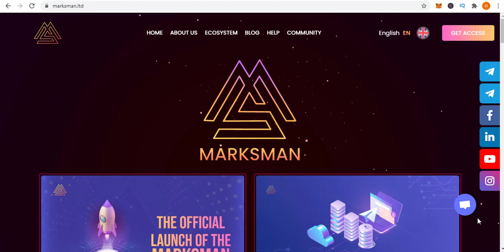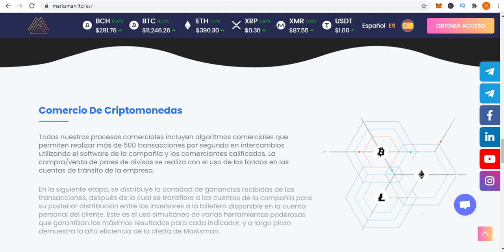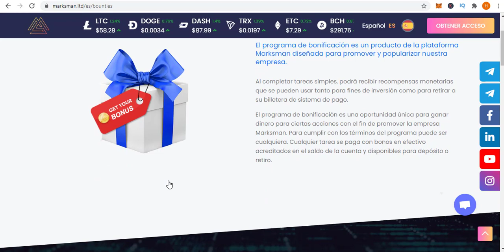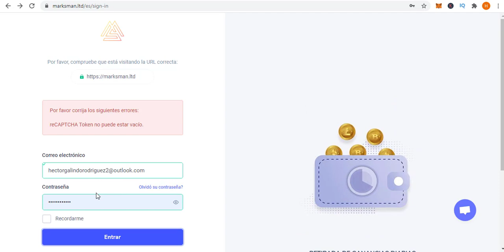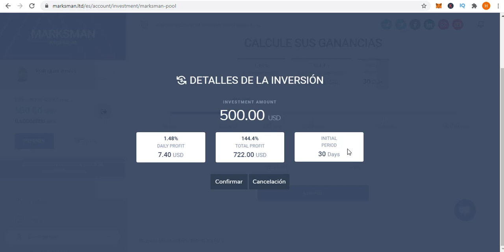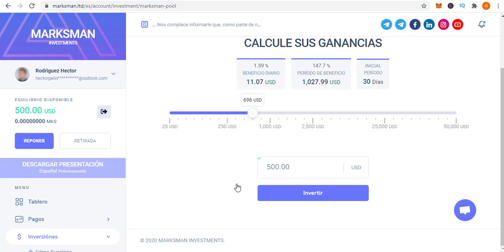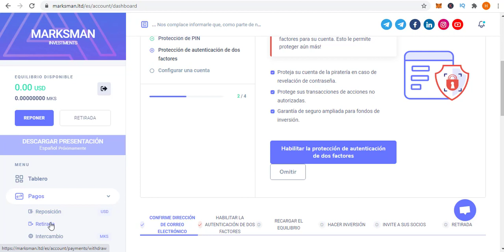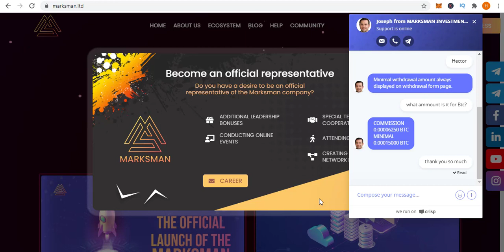😎Marksman: Ya no paga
En esta ocasión les comparto todo lo que deben saber sobre esta oportunidad llamado Marksman

¿Más Inversiones?